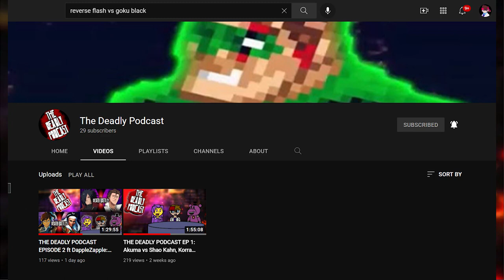I dislike Maruki vs Pucci, and Here's Why | Death Battle